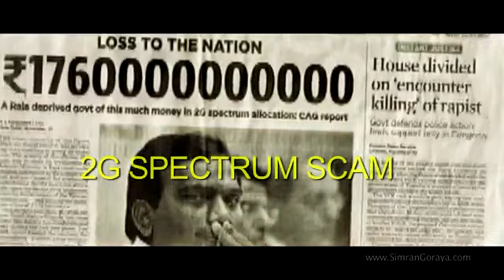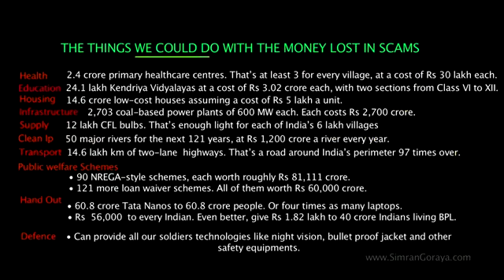O' Dear Prime Minister - MP4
to prime minister